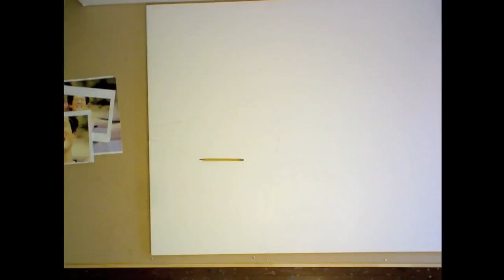Asics Timelapse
Watch artist Jason Mecier's process as he creates a portrait of a marathon runner made from Asics shoes, sunglasses, Power Bars, Gatorade and other marathon themed items. This was commissioned by Asics and was featured in the Asics store window in New York during the 1011 marathon.